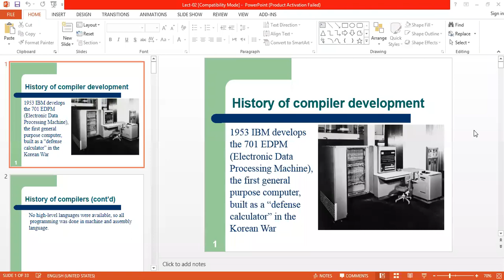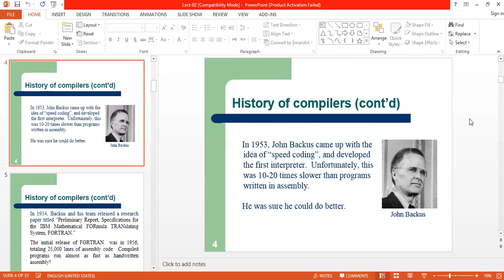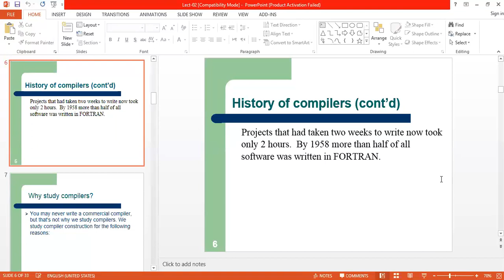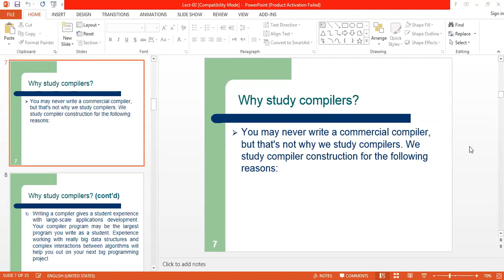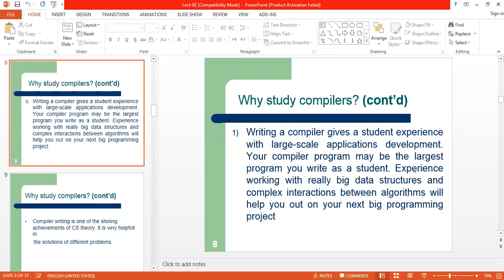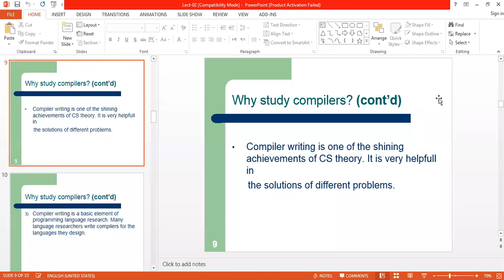History of Compiler|Lec03|Part1| Compiler Construction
In this video you will learn about history of compiler design and why we need compiler.